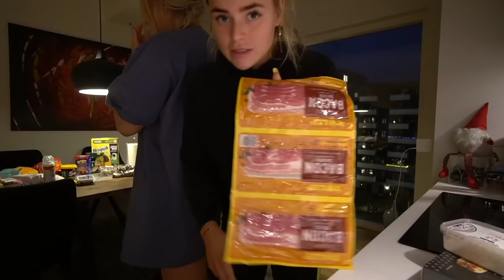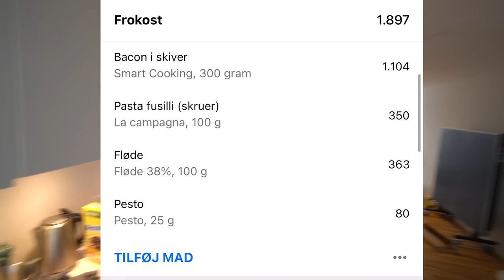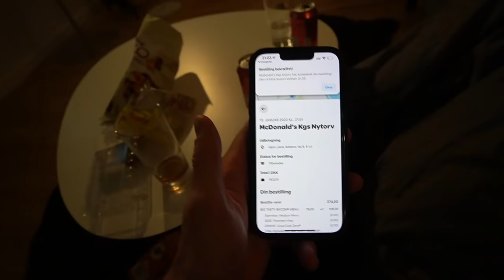30.000 KALORIER CHALLENGE ft. Nadja Hansen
Hej allesammen!

Vi har lavet en kalorier challenge (hvilket er TOTALT meget sværere end man lige regner med haha) - vi har taget Nadja med til den her vanvittige challenge. Taberne skal en tur i det iskolde vand, se med for at se hvordan det ender :DD